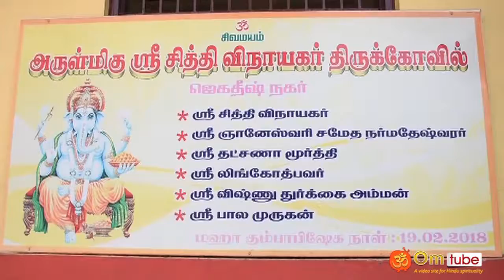கோவை, சீரநாயக்கன்பாளையம்ல சித்தி விநாயகர் கோயில்